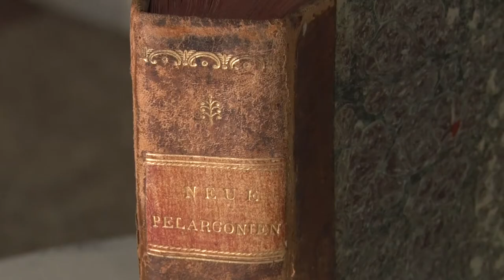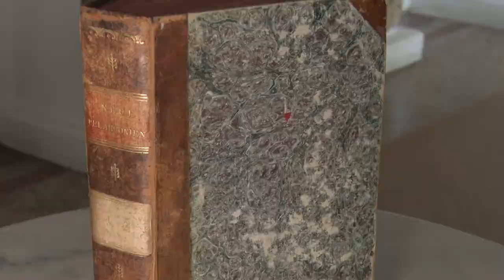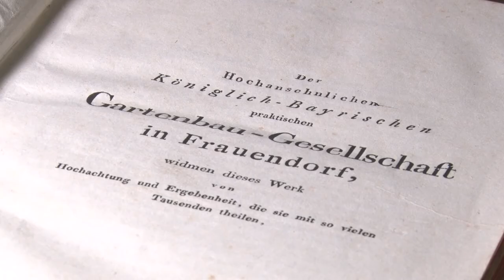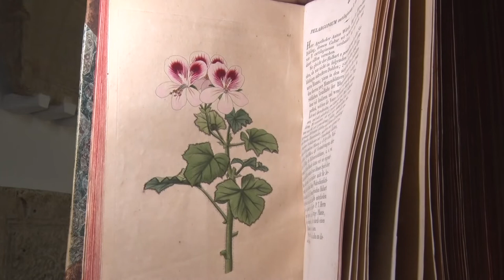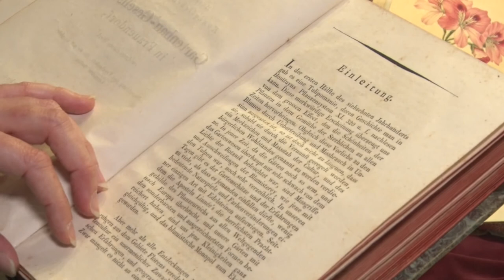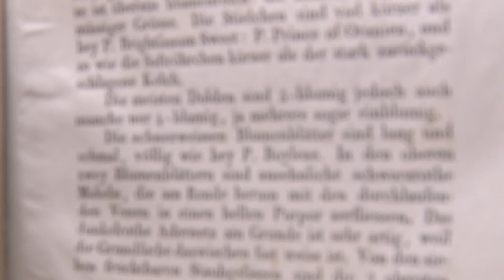A hónap műtárgya a virágokról szól - Wosisnsky Mór Megyei Múzeum 20200319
A tavasz beköszöntével olyan tárgyat állított ki a hónap műtárgya vitrinjében a Wosisnsky Mór Megyei Múzeum, mely a virágokról szól. Az osztrák szerző  Leopold Trattinick életét a botanikának áldozta, 10000 példánnyal rendelkező növénygyűjteményét a bécsi udvari botanikai és természettudományi kabinetnek ajándékozta.